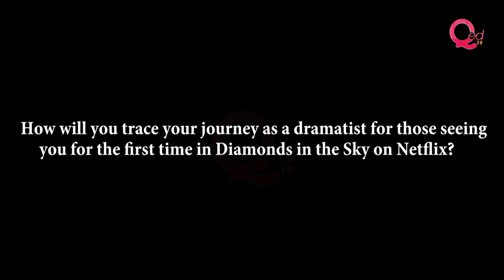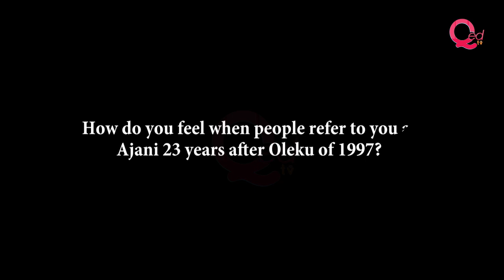People still call me Ajani 23 years after Oleku - Yemi Shodimu